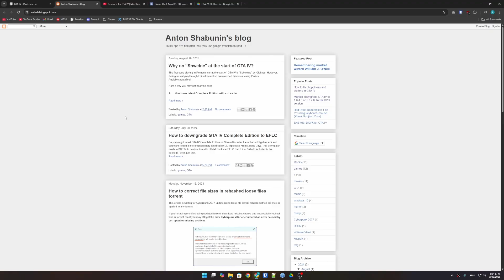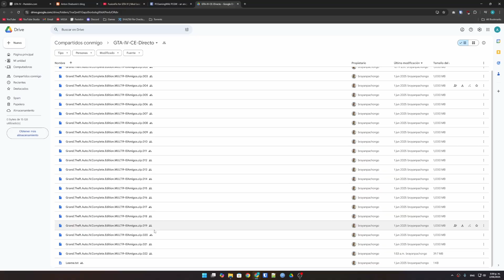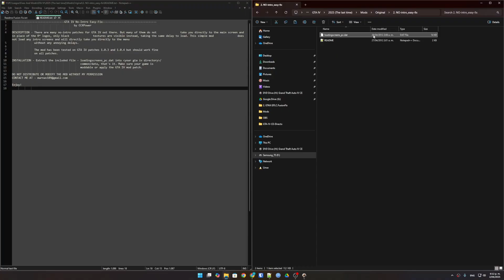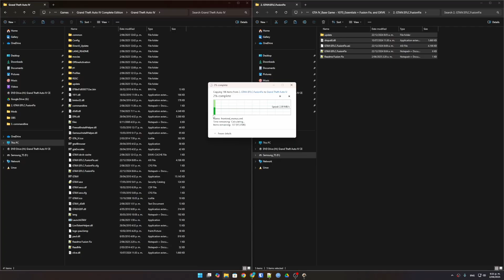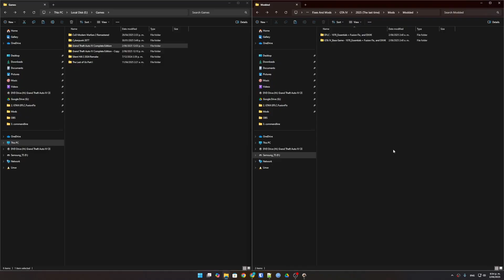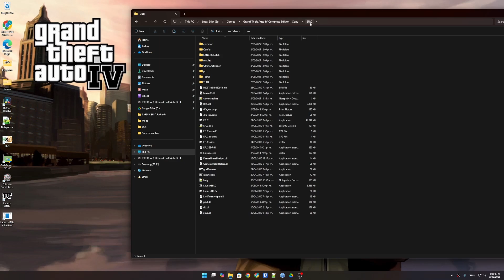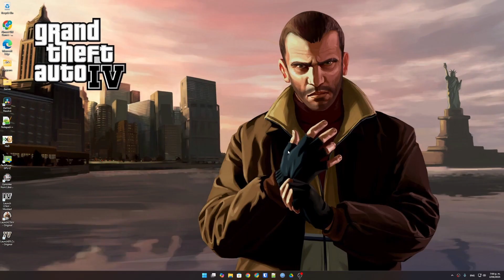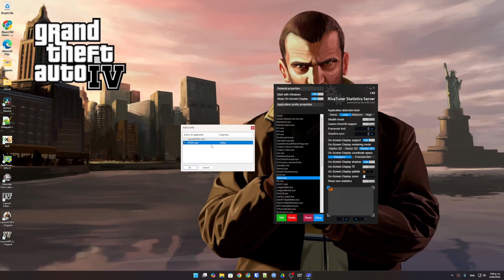Installing GTA 4 On PC in 2025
Hello everybody! Today I'm going to show you how to install and fiix one of my favorite games ever... GTA IV for PC.

| My setup configuration
32GB RAM DDR4
(2) 2TB Nvme Drives